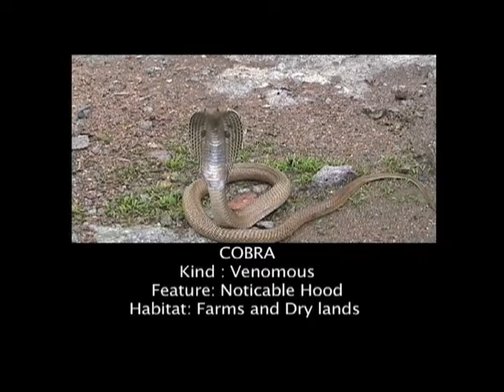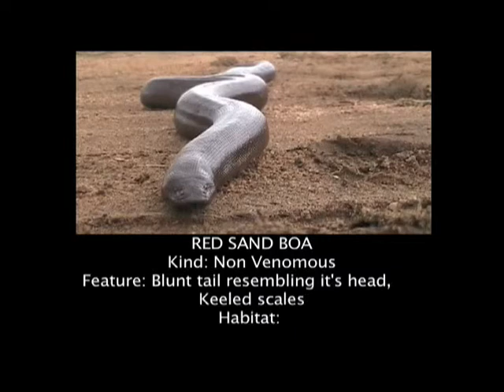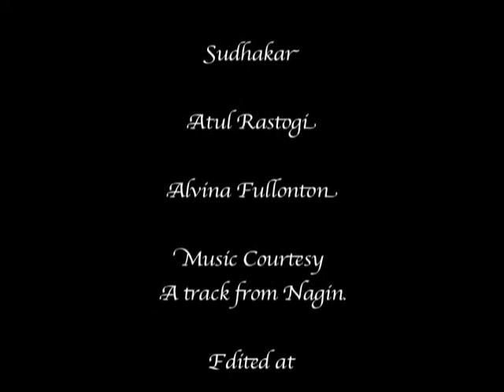Creeping Extinction..!!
Snakes are beautiful creatures, vital for a balance in the ecosystem..the rate at which they are being wiped out is alarming...a small awareness clip and an effort to save them by FRIENDS OF SNAKES ASSOCIATION, hyderabad..

P.S. the video has a slow start..plz b patient and watch it fully..!